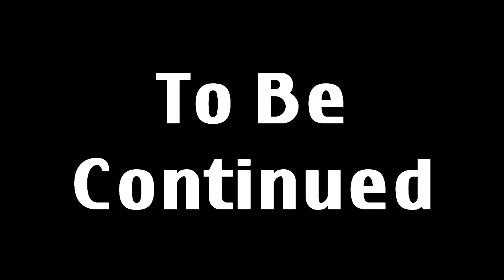Looters Life Ep2: The Hat Thief | Next Day Survival